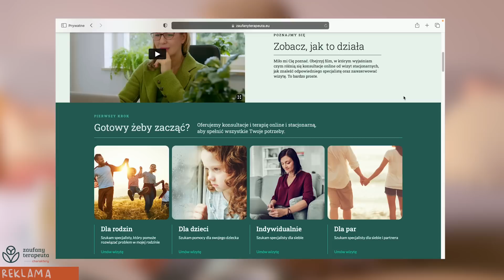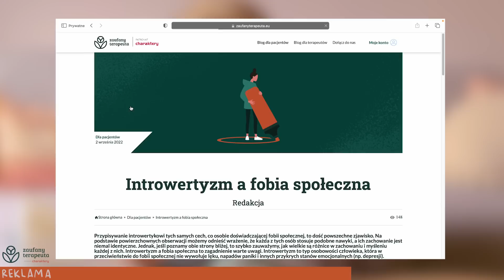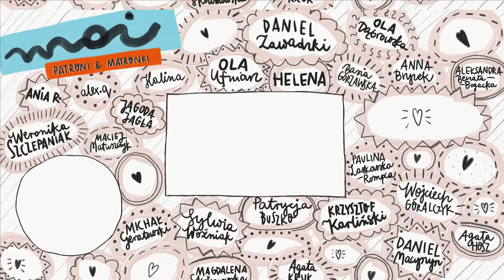Weekly vlog: Nasze nowe mieszkanie 🏙 oswajam się ze zmianą 🍂 jak znaleźć terapeutę | Jola Szymańska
Hej hej! 🍂 Nareszcie przeprowadziliśmy się, ale nie była to łatwa przeprowadzka. Ze wsi pod Krakowem niemal do centrum Warszawy - nie spodziewałam się, że będzie to dla mnie takie wyzwanie. Ale oprócz oswajania się ze zmianą, urządzamy nasze nowe mieszkanie. Wieszamy obrazy, szukamy dodatków i wchodzimy w jesień pełną parą. W filmie także odpowiadam na pytanie, które często zadajecie: „jak znaleźć psychoterapeutę?”, bo partnerem odcinka jest platforma [reklama]. Miłego oglądania, Jola Szymańska

⭐️ Partnerem odcinka jest platforma [reklama]⭐️

A W FILMIE:
0:00 Wstęp
0:12 Czwartek
5:46 Piątek
6:44 Jak znaleźć terapeutę [reklama]
8:47 Piątek - c.d.
11:22 Sobota